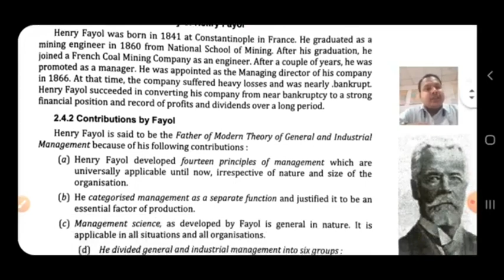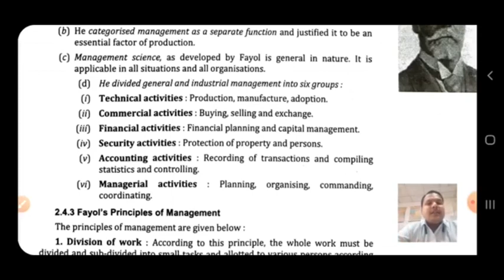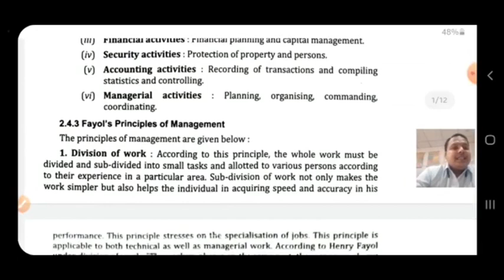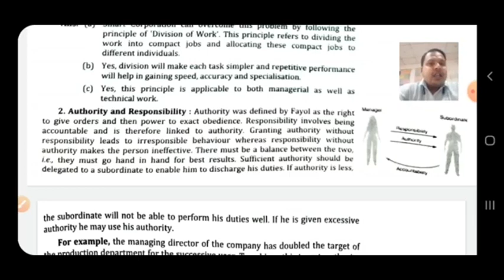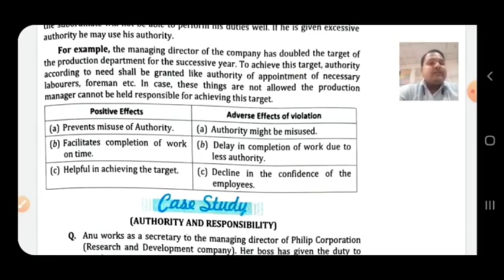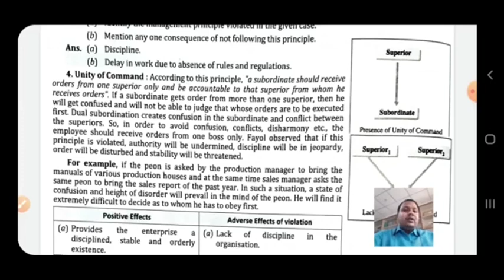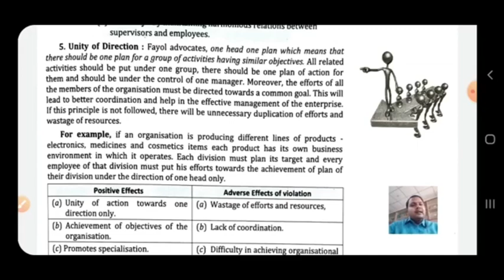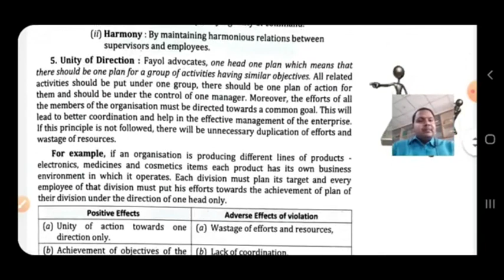Class XII B Business Studies 10-09-2021 By Mr Ritanshu Srivastava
Class XII B Business Studies 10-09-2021 By Mr Ritanshu Srivastava Principles of Management: Overview